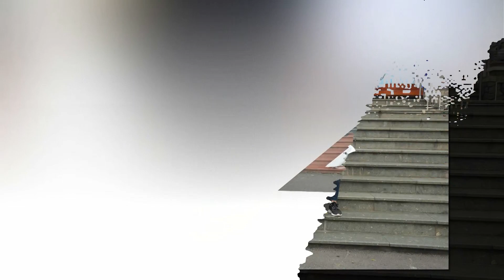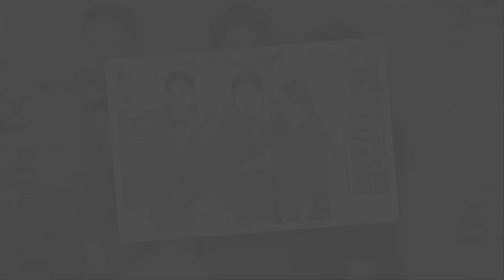Clip Hình Cưới Quang Hồi và Cẩm Thúy 27/28 - 05 - 2023